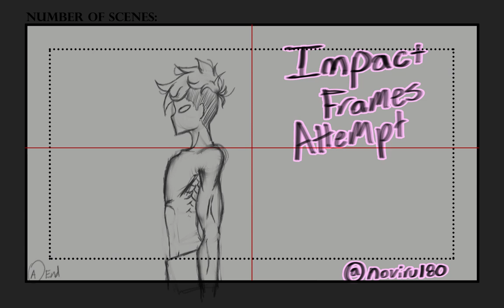[Warning: Flashing Image] Impact Frames Attempt